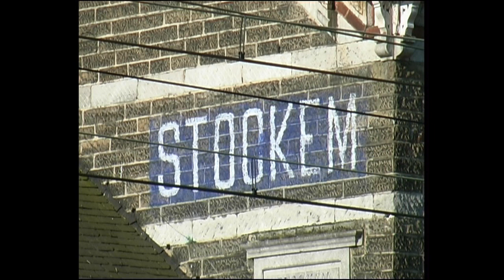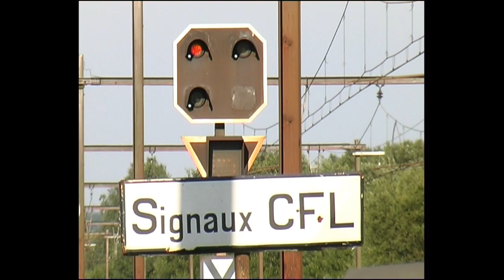Dieseldays: Stockem - Kleinbettingen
International railtrafic between Stockem (Belgium) and Kleinbettingen (Luxemburg) in the early new millenium. Old diesel locos stil ran most trains.  The Stockem yard was a busy place in the morning.  All freighttrafic was moved to the Athus-Meuse line when the line was electrified. Passenger trafic has decreased on the Arlon line because international railtrafic could not compete with low cost airlines. These days Stockem - Kleinbettingen is a calm railwayline.